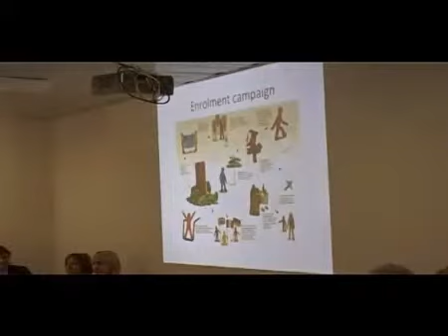Представители Еврокомиссии в ЕГУ (2010)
14 декабря 2010 г. представители Европейской комиссии Жан Шарль де Кордес (Jean-Charles de Cordes) и Луис Педро Перейра-Матеус (Luis-Pedro Pereira-Mateus) и Совета министров северных стран Кеннет Броман (Kenneth Broman) и Тепо Хейсканен (Teppo Heiskanen) встретились со студентами и преподавателями Европейского гуманитарного университета.